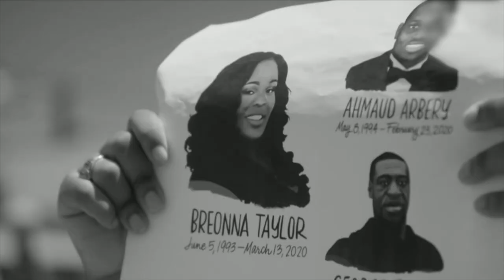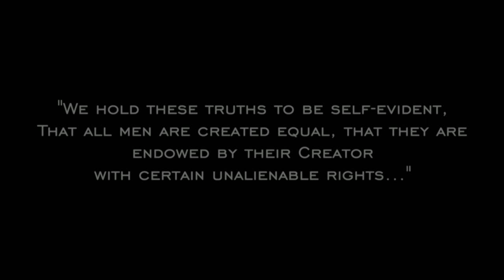The John & Lillian Miles Lewis Foundation Inaugural Gala: Musical Tribute - Juan Winans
ABOUT THE GALA
Tuesday, May 17, 2022
Washington, DC

The John and Lillian Miles Lewis Foundation marked its launch with a gala celebration to serve as a collective moment of reflection on the life and legacy of the civil rights icon John Lewis and also celebrate his and Lillian Miles Lewis' shared vision and values. The event has raised critical funds necessary to underwrite initiatives that advance the values John and Lillian Lewis lived.

The event was hosted by Academy Award nominated actress Alfre Woodard with remarks from Speaker Nancy Pelosi, Foundation CEO Linda Chastang, Reps. Jim Clyburn, Steny Hoyer and Nikema Williams, and Sens. Jon Ossoff and Raphael Warnock. Additionally, journalist and civil rights activist Charlayne Hunter-Gault debuted the Foundation’s Good Trouble Talk with Grammy-award winning musical artist Common, who then closed out the event with a musical performance. Juan Winans also performed.

Event co-chairs include John-Miles Lewis, Microsoft Corporate Vice President of US Government Affairs Frederick S. Humphries, Jr., Robert F. Kennedy Human Rights President Kerry Kennedy, Georgia Power Chairman, President and CEO Chris Womack, Home Depot Co-Founder Arthur M. Blank, and Award-winning Actress and Activist Alfre Woodard.

ABOUT THE FOUNDATION
The John and Lillian Miles Lewis Foundation (JLMLF) is committed to strengthening democracy through civic engagement – guided by truth, integrity, and moral clarity – with a goal of amplifying the voices of rising generations. The JLMLF was founded to continue the legacy of Congressman John Lewis and his wife Lillian Miles Lewis and their dedication to leveraging the power of change to possess transformational power and build a stronger democracy.

The John and Lillian Miles Lewis Foundation Board includes J. Veronica Biggins, Linda Earley Chastang, Esq., Sherry Frank, Helene D. Gayle, M.D. MPH, Frederick S. Humphries, Jr., Lyndell Vaughn Vann, Mignon Morman Willis and the Lewises’ son, John-Miles Lewis

For more information about the John and Lillian Miles Lewis Foundation, read more...